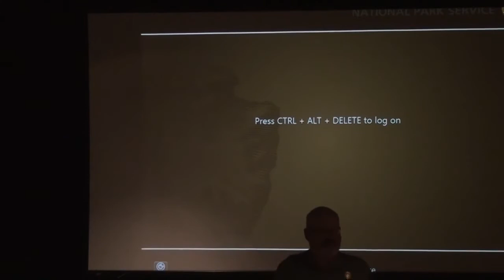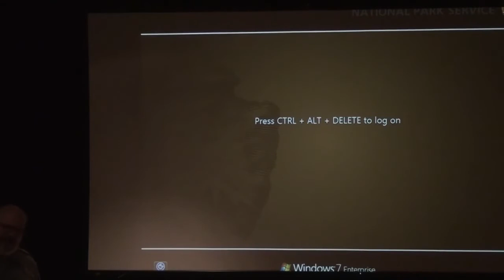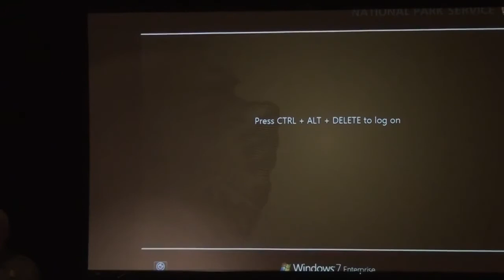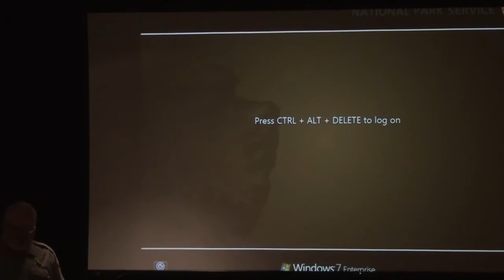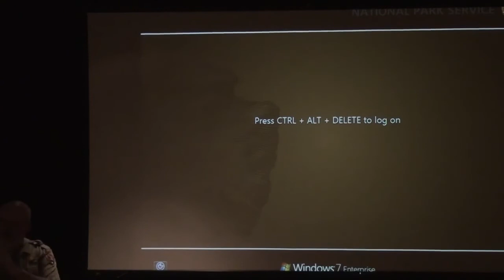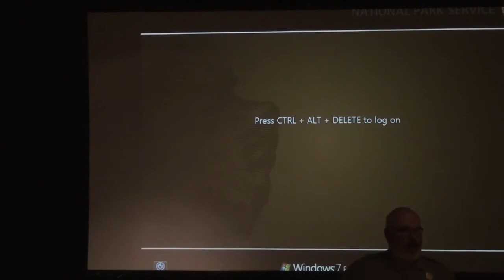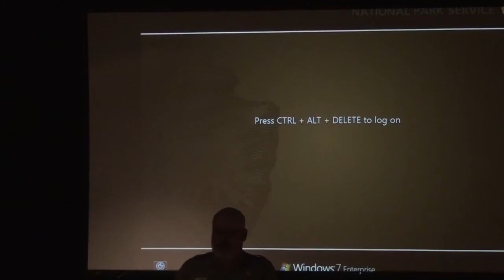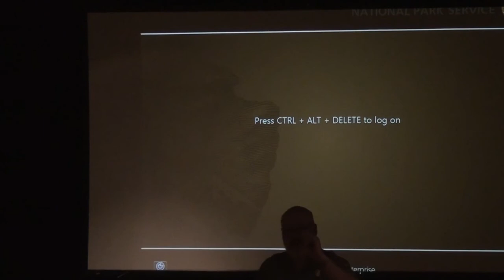2014 VNMP LBG Seminar, Session #4: The Union Dissolved - Causes of the Civil War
Ranger Tim Kavanaugh presents Causes of the Civil War. Session #4 of the 2014 Licensed Battlefield Guide Training Seminar, held on February 25, 2014 at the park's Visitor Center at Vicksburg National Military Park in Vicksburg, Mississippi.

Our apologies for cinematography; the camera was set up to capture the PowerPoint presentation to be given later in the session, but none was planned or given during this hour. Please enjoy the audio!

CAUSES OF THE CIVIL WAR:

I. Why Are We Discussing This?
1. Is there an "official" government version?
2. Are LBGs subject to the Politically Correct "Thought Police"?
3. What makes this the preferred version?
4. ...and if I find myself in the minefield?

II. What Caused the Civil War?
1. Secession.
2. Two part question, really:
a. Why did the "2%" (rich and politicians) start the war?
b. Why did men fight it?

III. But I was always told it was about...
1. Tariffs
a. What are tariffs?
i. A tax on imports/exports.
ii. "Protectionist" tariffs start in U.S. in 1816 (20% - 30%).
a.) Nationalistic
b.) Supported by Calhoun & the South.
iii. Tariff of 1824 (35%)
a.) Impacts and opposed by South.
b. The "Tariff of Abomination" of 1828
i. Democratic Brinkmanship.
ii. Meant to hurt JQ Adams, help elect Andy Jackson -- backfires.
iii. Up to 48% tax rates.
a.) Hated in South, especially SC -- opposed by Calhoun
b.) Jackson lowers 10% in Tariff of 1832
c.) SC causes "Nullification Crisis", doctrine of States' Rights.
d.) 1833 Compromise Tariff.
c. Tariff of 1857
i. Lowest since 1816 (17% average).
ii. Proposed by Robert Hunter of Virginia
iii. Popular in South, despised in North.
iv. Replaced by much higher Morill Tariff
d. Why secede because tariffs have been lowered?
2. States' Rights
a. What Rights are we talking about?
i. Is the North taking away Southern State Sovereignty or vice versa?
a.) The 3/5ths Compromise (1787)
b.) Fugitive Slave Act of 1793
c.) "Personal Liberty Laws" in North
d.) Fugitive Slave Law of 1850.
e.) Dred Scott (1857)
f.) 1860: Five states (Maine, New Hampshire, Vermont, Rhode Island, and Massachusetts) allow free blacks to vote.
g.) Lemmon vs New York. (1853, 1860).

IV. What Does the South Say (at the time) is the Reason for Secession?
1. SC Ordnance of Secession:
2. Mississippi Statement of Grievances:
3. The CSA Constitution:
4. Alexander Stephens' Cornerstone Speech

V. The Economics of Slavery
1. In 1860, only 4.8% of the South owned one or more slaves.
2. Slaves constituted 12.7% of the U.S. population in 1860, almost 4 million, primarily in the South.
3. A healthy slave in 1860 had an individual property value of more than $120,000 in modern currency (2011).
4. The aggregate market value of the slaves themselves was estimated at $3 Billion (1860) or $10-15 Trillion (2011 Dollars) -- the largest accumulation of wealth in the 19th Century world -- worth more than all Northern factories, railroads, mills, mines, etc.
5. Cotton was 60% of US GDP in 1860, 75% of the world's supply -- the base of the Industrial Revolution.
6. 85% was shipped to Great Britain.
7. Natchez: City of Millionaires.

VI. The Politics of Slavery
1. Wealth = Power
2. Losing the House of Reps
3. The Republican Platform and the West
4. Agronomy necessitates western movement.
5. Lincoln & Republicans pose long-term threat to the "Cotton Kingdom".
6. Why did the 98% support the 2%?
7. How did Natchez and Vicksburg view secession?
8. The South fights from the inception to preserve slavery, but the North does not go to war to end it.
9. Lincoln uses the issue of emancipation to keep French and British out of the war, and to ennoble and sanctify the Union cause and re-inspire a war-weary Northern population.

VII. Why did men fight this war?
1. Personal reasons usually differ greatly from political and economic reasons.
2. The Northerner fought to suppress a rebellion, uphold the Constitution and preserve the Union. Later in the war, the scope is broadened to include emancipation.
3. The Southerner fought to repel an invasion, and defend his state, home, culture and economy.
4. All fought because it was exciting and expected of them, and would only last a month.

VIII. I Thought the Winners Always Wrote the History?
1. The Lost Cause.
2. Mildred Lewis Rutherford.
3. The Centennial/Civil Rights Movement

IX. What can we compare to today?
1. A nation and government transformed: "These" United States vs "The" United States.
2. Anti-Washington feelings?
3. Modern simile: Oil?
X. So, this is what I tell them?
1. ...well, the Reader's Digest Version.
2. Our "Deliverable" is factual history.
3. If they can only deal with the 8 second sound byte, what is the commonality and central themes for all of the above...? SLAVERY AND UNION.

QUESTIONS?

The musical intro is an excerpt from "Bonnie Blue Flag, played on period instruments by the Olde Towne Brass at the Vicksburg Sesquicentennial Civil War Heritage Fair on April 5, 2013. Used with permission.